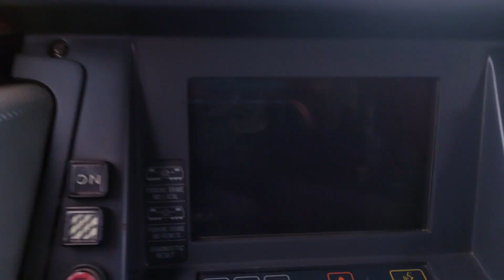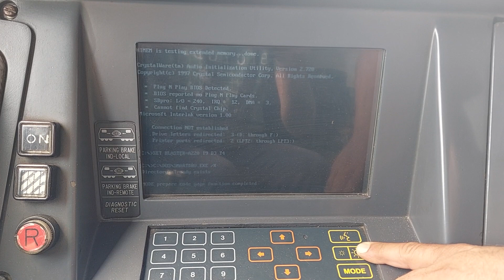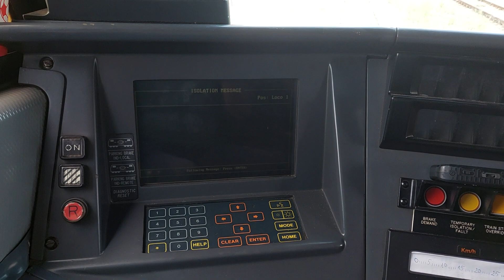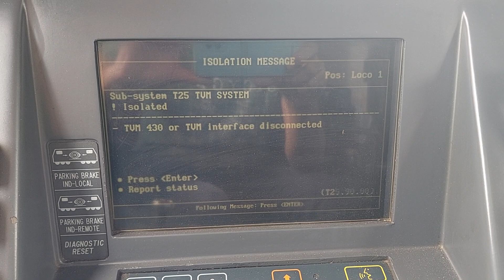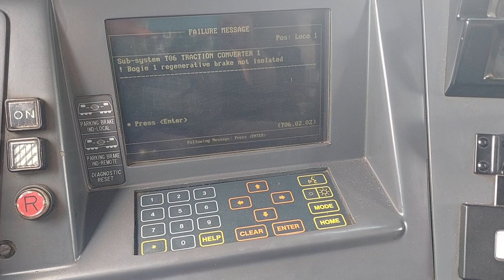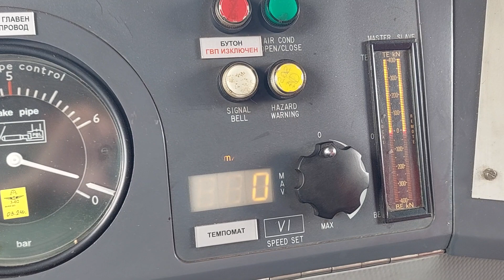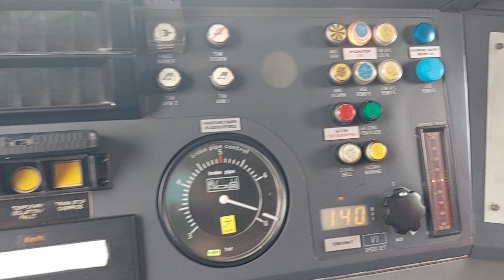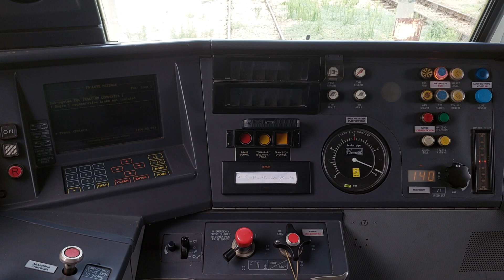Пулт на локомотив серия 88